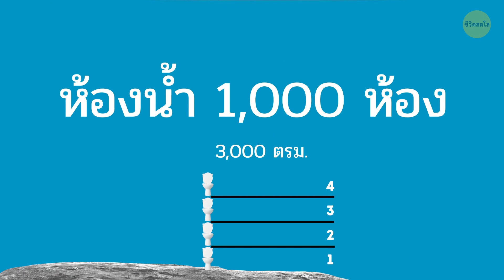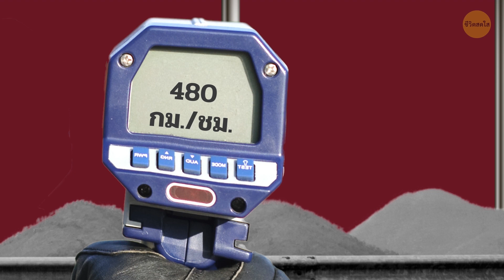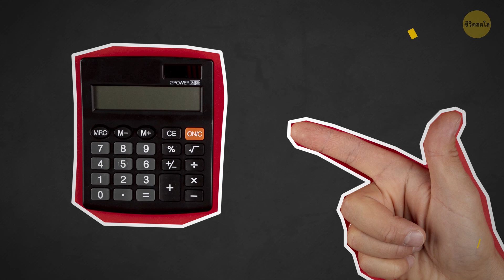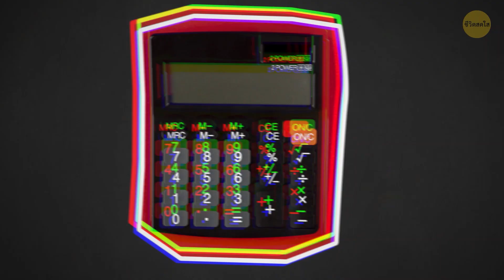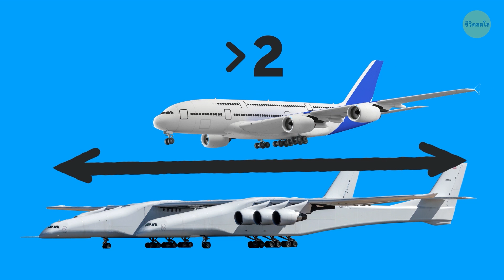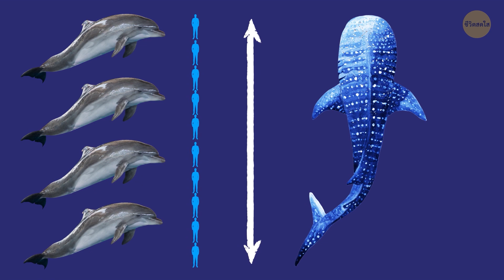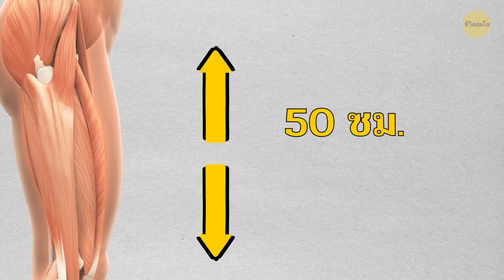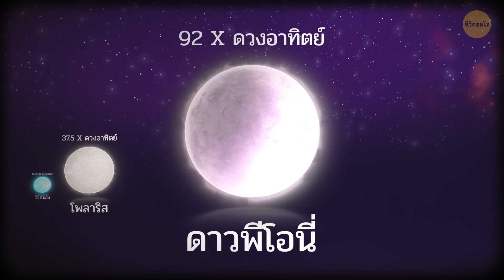บ้าน สัตว์ และ พืช 50 ชนิดขึ้นไปที่มีขนาดเล็กที่สุดในโลกเมื่อเปรียบเทียบกัน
เรามักจะสังเกตเห็นแต่สิ่งใหญ่ ๆ เช่น ตึกระฟ้าที่สูงที่สุด หมีที่ใหญ่ที่สุด สะพานที่ใหญ่ที่สุด ยีราฟที่สูงที่สุด
เรามักสังเกตเห็นสิ่งเหล่านี้และมักพูดถึงพวกมัน อย่างไรก็ตาม เราจะเข้าใจทุกอย่างได้ดีขึ้นเมื่อทำการเปรียบเทียบ เช่น สิ่งที่เล็กที่สุดก็มีเรื่องน่าทึ่งเกี่ยวกับขนาดของมันเช่นกัน และยิ่งมีความแตกต่างระหว่างสิ่งที่ใหญ่ที่สุดกับสิ่งที่เล็กที่สุดมากเท่าไหร่ก็ยิ่งเจ๋งมากขึ้นเท่านั้น โลกของเราจึงเป็นสถานที่ที่เต็มไปด้วยความหลากหลาย!

ตัวอย่างเช่น เหมือนกับทารกของมนุษย์ สัตว์ที่ยิ่งมีอายุน้อยก็ยิ่งดูน่ารักกว่า ธรรมชาตินั้นมหัศจรรย์มากจนทำให้สิ่งมีชีวิตบางชนิดดูเล็กและน่ารักไปตลอดชีวิตของพวกมัน สิ่งมีชีวิตเหล่านี้ส่วนใหญ่บอบบางมากจนอาศัยอยู่ในพื้นที่ห่างไกลเพื่อไม่ให้มนุษย์ทำอันตรายพวกมันได้ นี่เป็นสาเหตุหนึ่งที่เรารู้จักพวกมันน้อยมากและมักจะไม่เข้าไปยุ่งกับพวกมันเท่าไหร่ มาแก้ความเข้าใจผิดกันตอนนี้เลยดีกว่า!